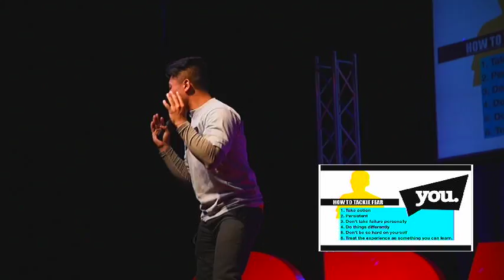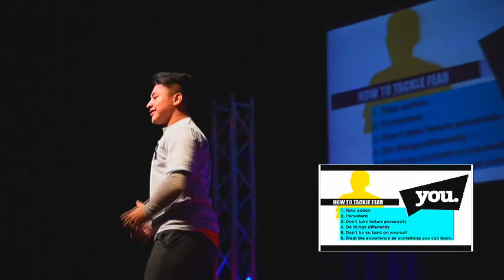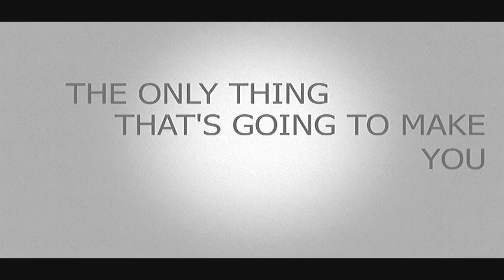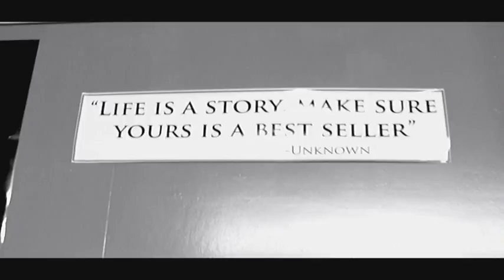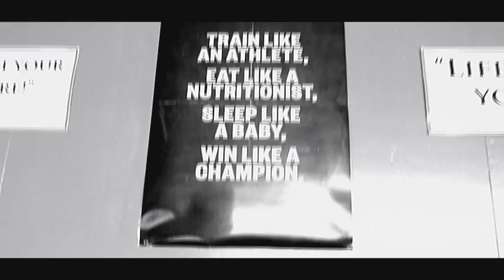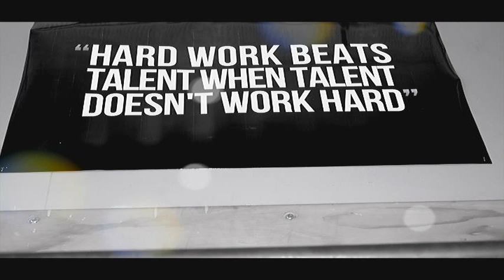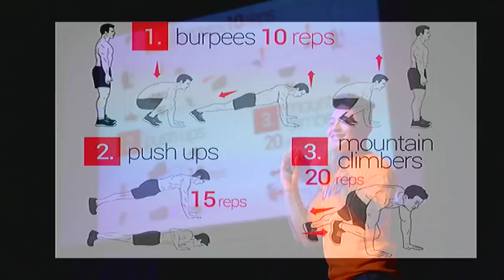Oscar - "Live Life and Exercise"